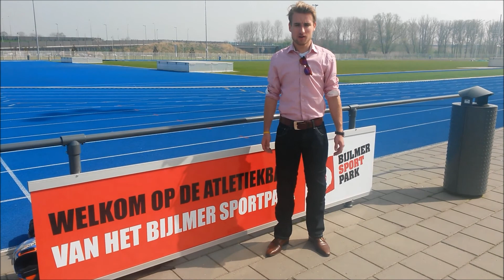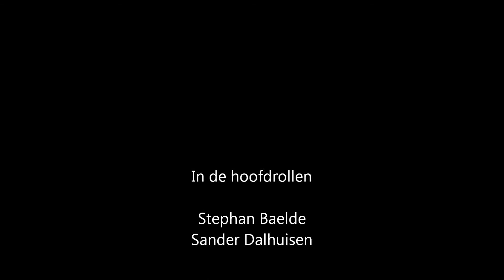Bureapitch fonds gehandicaptensport